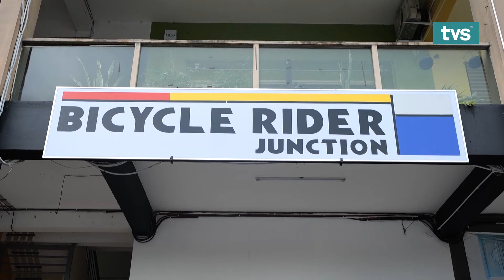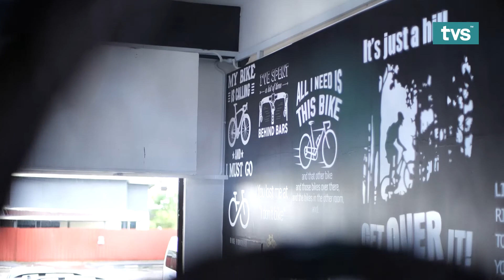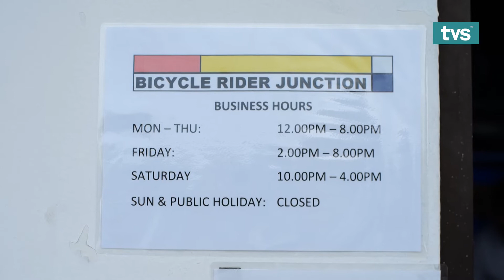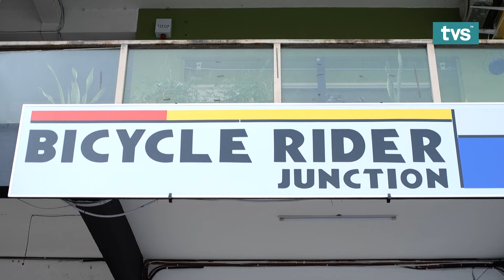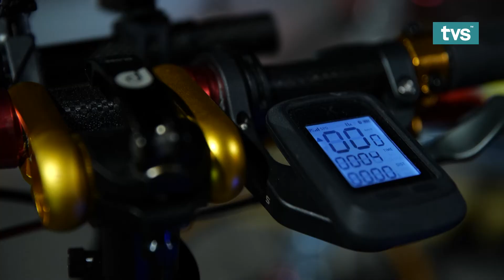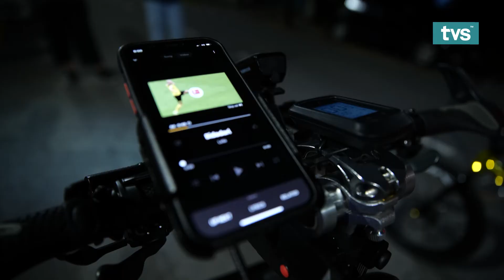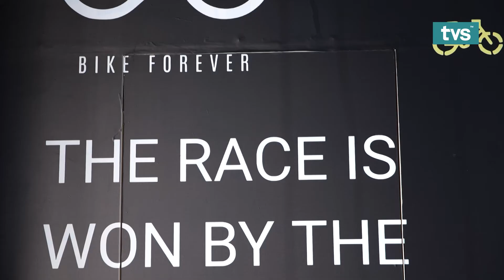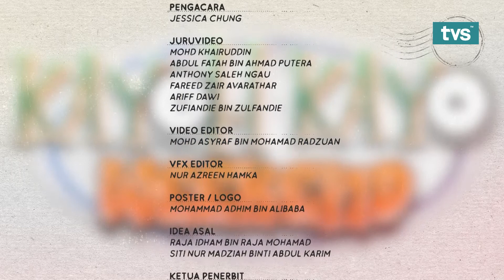KAYOH KAYO WEEKEND EPISOD 8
Mempamerkan aktiviti santai di hujung minggu di Kuching.
Setiap minggu, Jessica John akan bersama a group of cyclist.
Jessica John dan group of cyclist akan santai berbasikal sambai melawat beberapa kawasan menarik di Kuching .